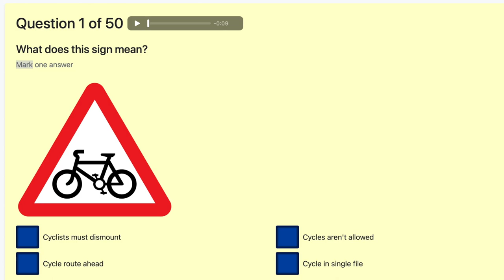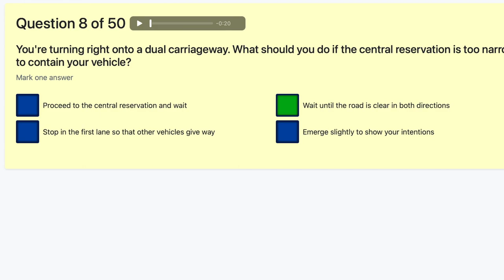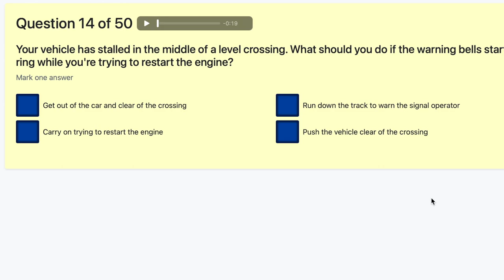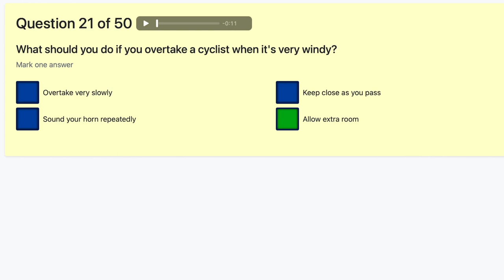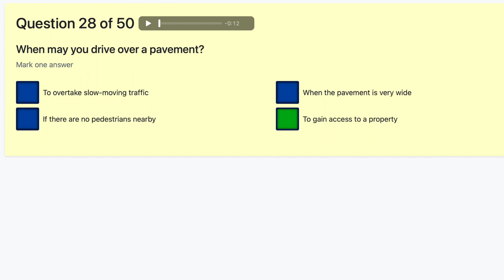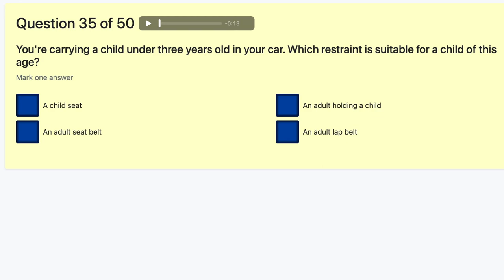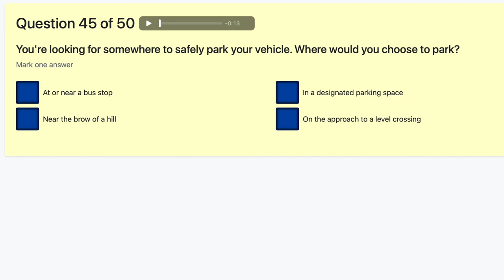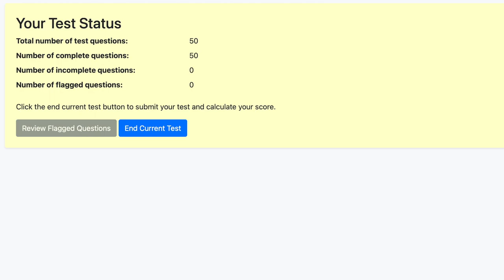Complete 50 question theory test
We understand that studying for your theory test can be difficult especially if you lead a busy life. So here we go through a 50-question mock theory test showing you our thought process of how we deal with the questions. Feel free to do the test with us and see if you are thinking through the answers the way we are.